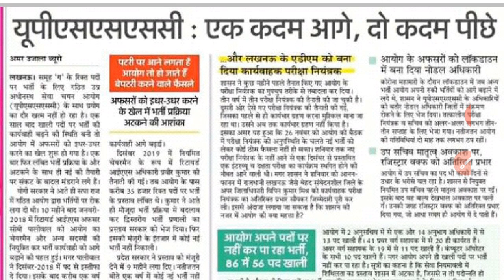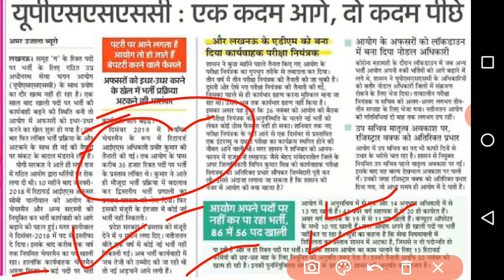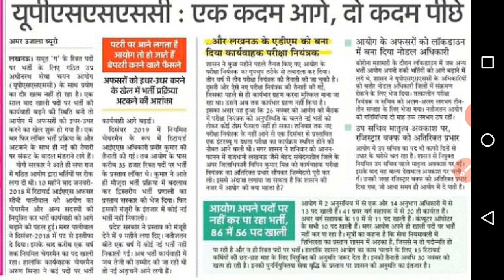UPSSSC भर्ती प्रक्रिया अटकने की आशंका | लेखपाल भर्ती पर संकट के बादल | upsssc latest news today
upsssc latest news today,upsssc pet,upsssc latest news,upsssc exam calendar,upsssc calendar latest update,   upsssc 2020